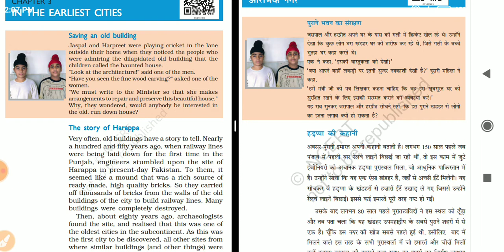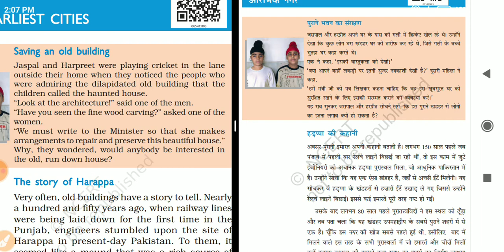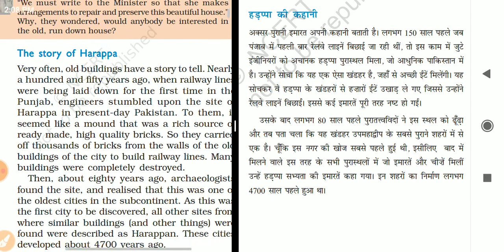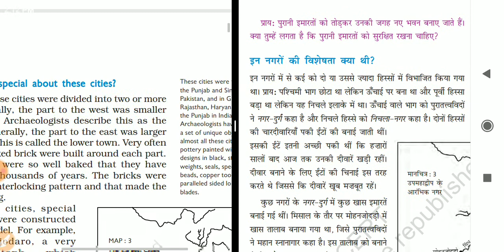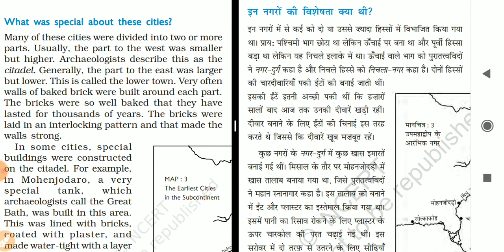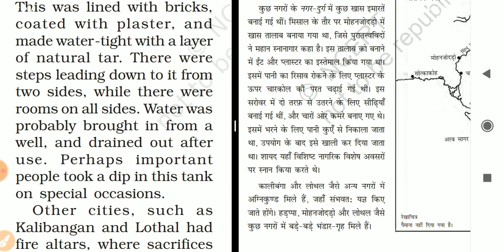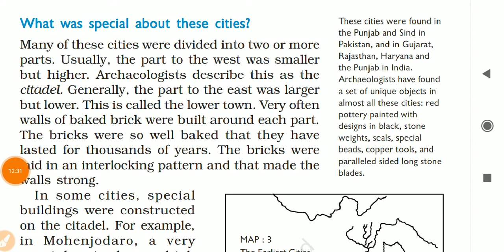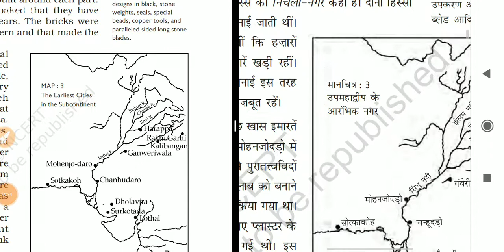In The Earliest Cities-1,Class VI HISTORY NCERT